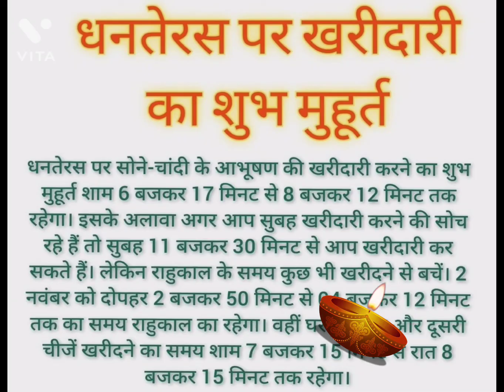Happy Dhanteras 2021|| धनत्रयोदशी की शुभकामनाएं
Happy Dhanteras 2021 WhatsApp status WhatsApp video Dhanteras video Dhanteras Puja muhurat

Hashtags.